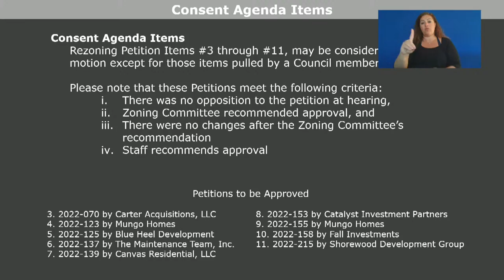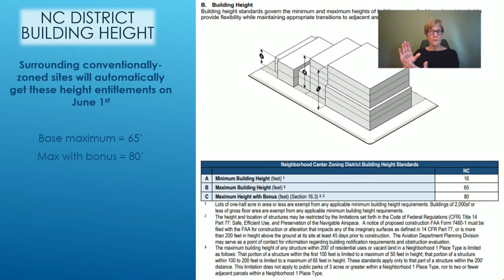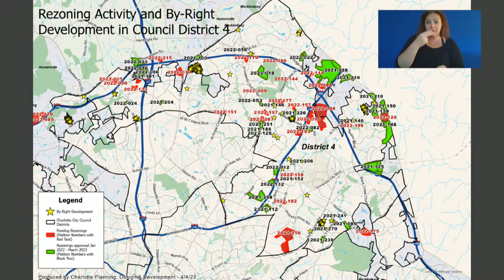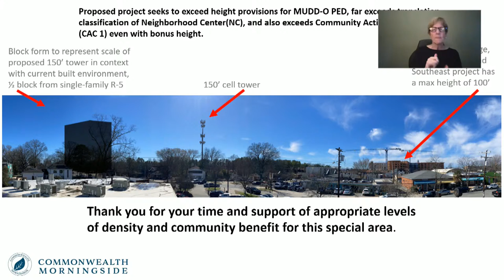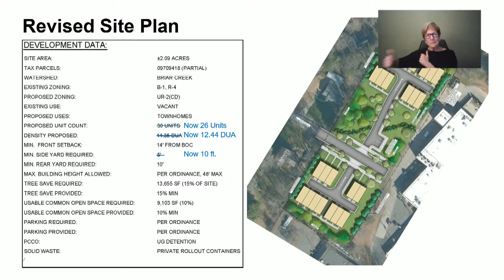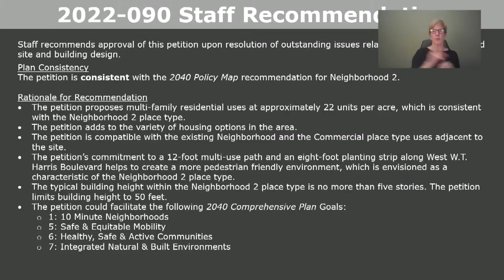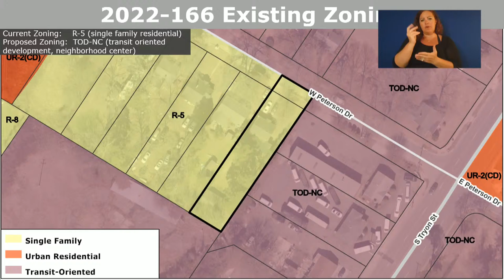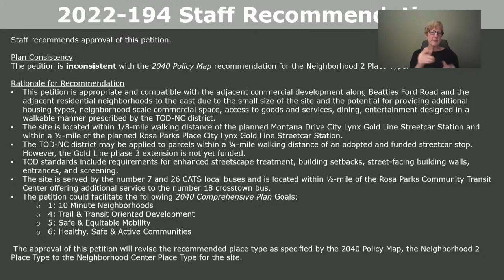Charlotte Zoning Meeting - April 17, 2023